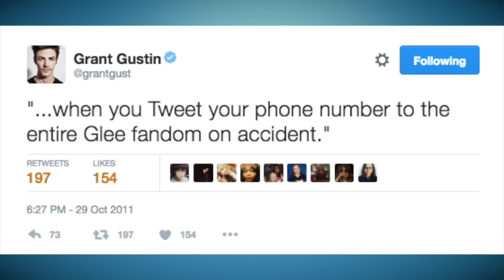20 Curiosidades de Grant Gustin (The Flash)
¿Qué otro Actor/Actriz del Arrowverse quieren 20 datos?⚡️